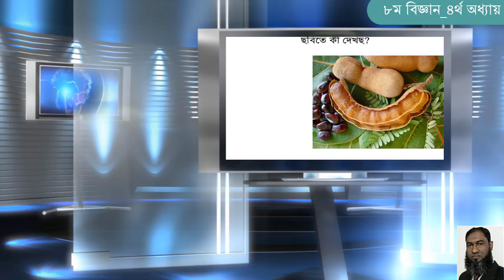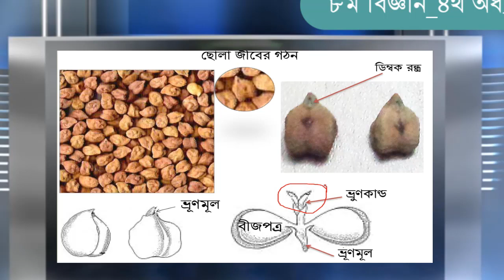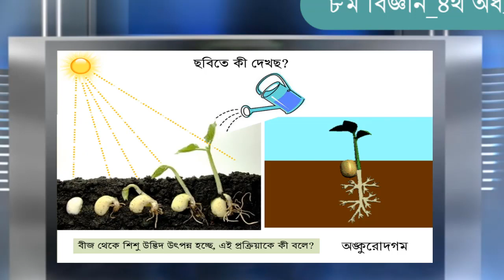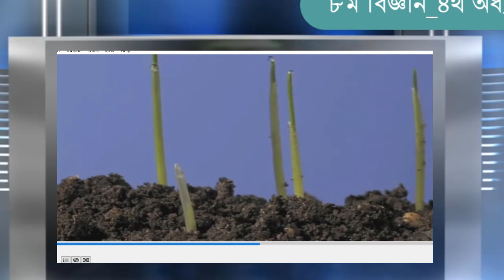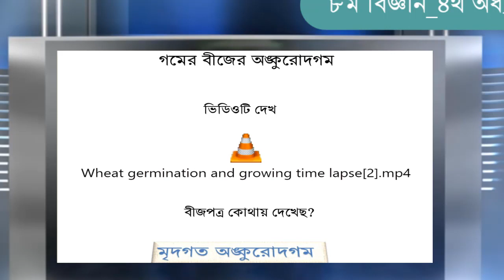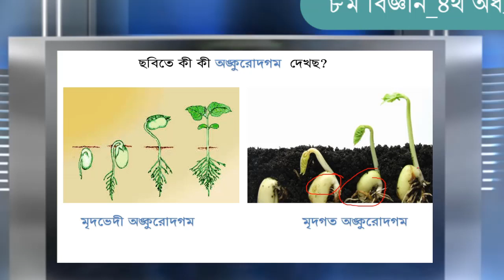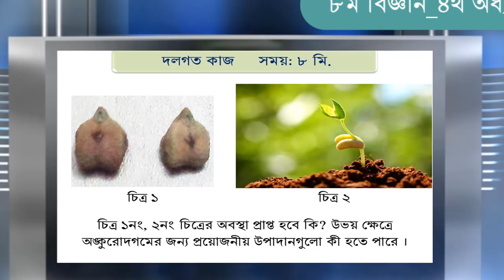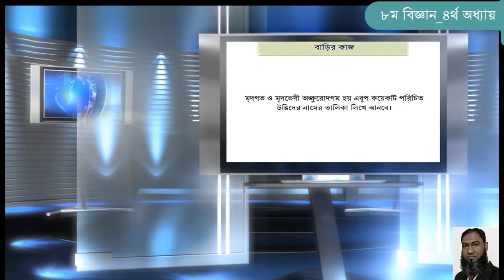বীজের গঠন ও অঙ্কুরোদগম_ ৮ম শ্রেণি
Teach Moslim, বীজের গঠন ও অঙ্কুরোদগম_ ৮ম শ্রেণি